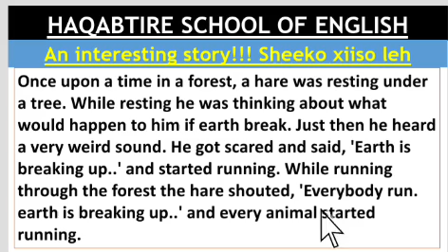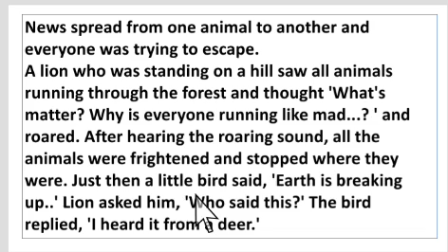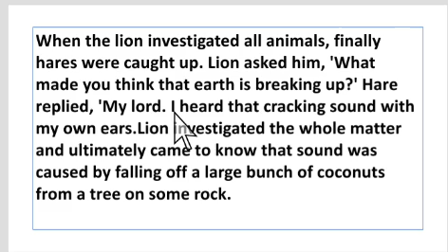An interesting story// Cashir Sheeko ah.